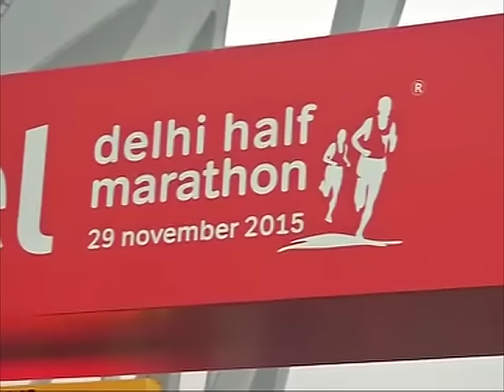Ethiopian and Kenyan nationals sweep half marathon in Delhi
Ethiopia's Birhanu Legese and Kenya's Cynthia Limo win the elite men and women categories of Delhi half marathon.